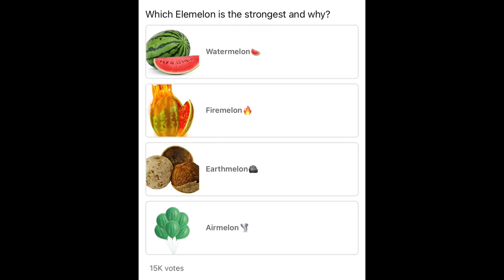Which Elemelon is the strongest and why?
⬇️Socials⬇️ 📱

u/RANDOM_GAMMA_BOY
r/RANDOM_GAMMA_BOY

PSN
RANDOM_GAMMA_BOY

XBOX
RANDY GAMMA

⬇️PLATINUM ROADMAP⬇️ 🏆

I am a PS4 gamer who has 220 Platinum Trophies; 16,637 Trophies; Level 595 +70%